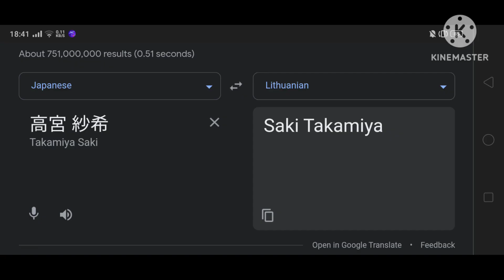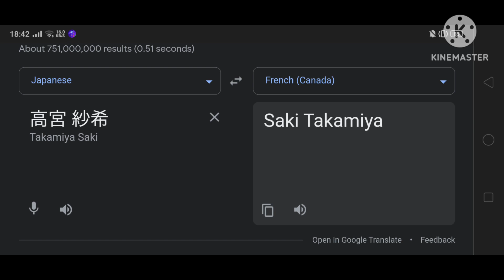(1,190) Long Riders! (Saki Takamiya) In Different Countries | Part.1 (10 Languages)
(Saki Takamiya)
Translate From :
🇯🇵 Japanese

Thumbnail (170%) : In Canada